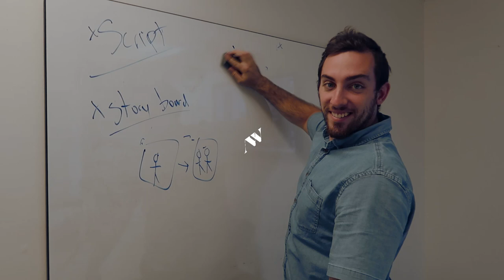HOW TO FIND ACTORS - Making A Short Film: Episode 2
Welcome To Episode 2 Of Making The "SUGAR" Short Film. In this episode we searched for actors to fill the roles of our film. Casting extras was easy and just a few text away. However, finding our lead roles took some serious investigating.